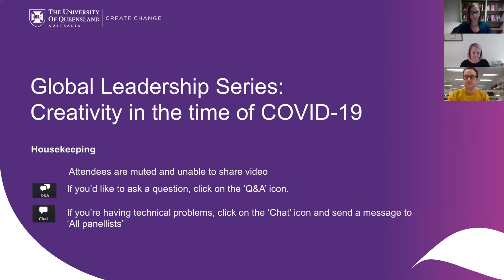Global Leadership Series: Creativity in the time of COVID-19